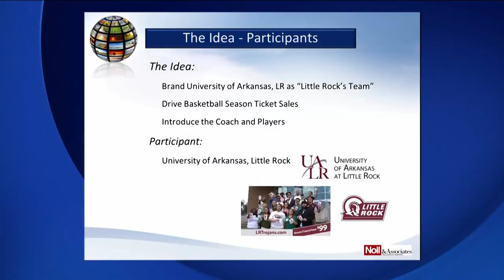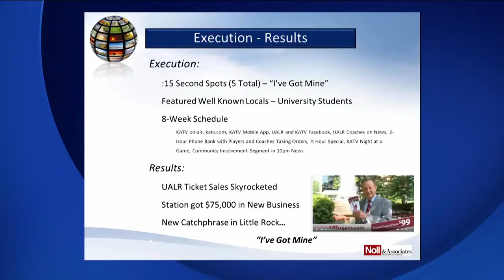Little Rock Trojans - I've Got Mine!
UALR Ticket Campaign